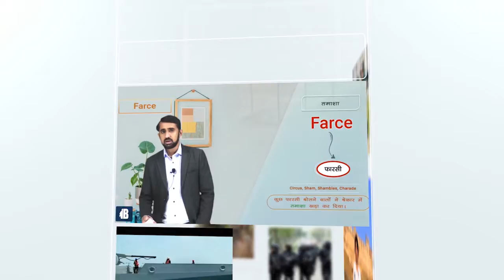03.02.2021 | Daily Current Affairs | इसरो Space एजेंसी..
02-03 February, 2021 Current Affairs | Current Affairs Today | Daily Current Affairs 2021 Hindi | January Current Affairs Today: In this session, we discussed Current Affairs 2021 in our daily Show "News Muni" from various sources like The Hindu Newspaper, Economic Times, Etc..

Welcome to BlackCat Academy!

This video is helpful for all those students who are preparing for competitive examinations related to Defence like CDS, AFCAT, CAPF, Air Force X & Y Group, NDA, Navy & Police examinations.